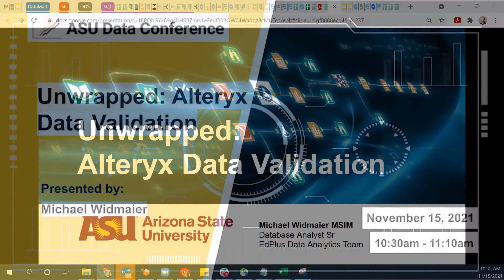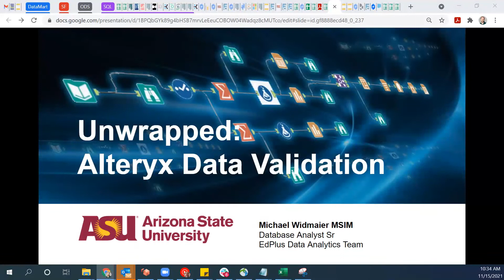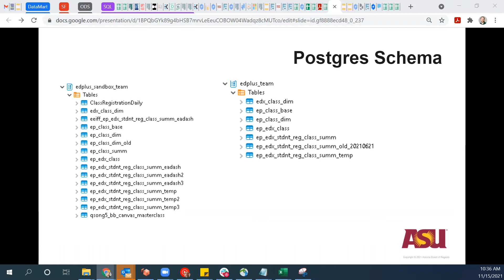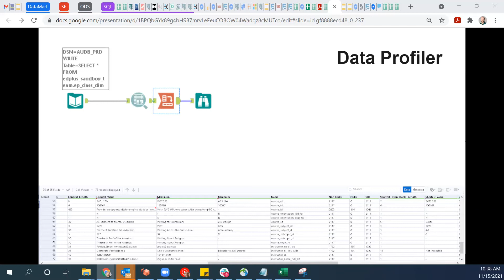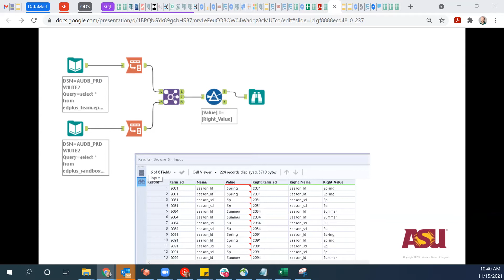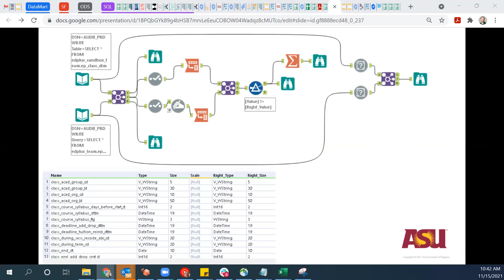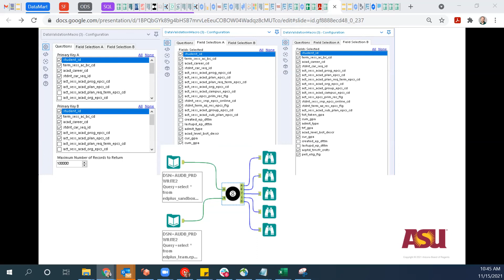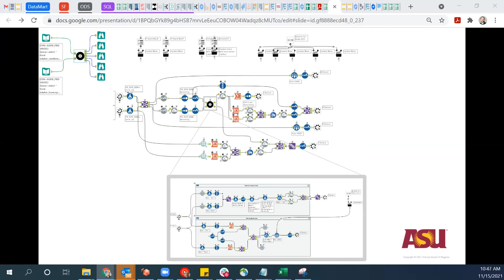Unwrapped Alteryx data validation - 2021 ASU Data Conference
Presented by Michael Widmaier